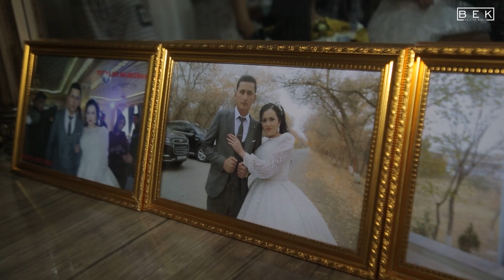16.08.2023 FARZONA BESHIK TO`YI [ PAXTACHI ]